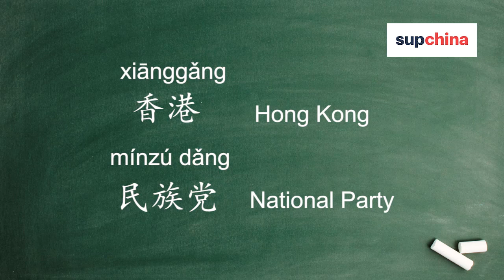SupChina word of the day: Hong Kong National Party 香港民族党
Our SupChina word of the day is Hong Kong National Party 香港民族党 xiānggǎng mínzú dǎng. On July 17, 2018, police officers visited the home of Andy Chan Ho-tin 陳浩天, the leader of the party, and gave him documents that suggested that his group of self-branded “localists” was actually a “Society,” not a proper political party, the Hong Kong Free Press reports.